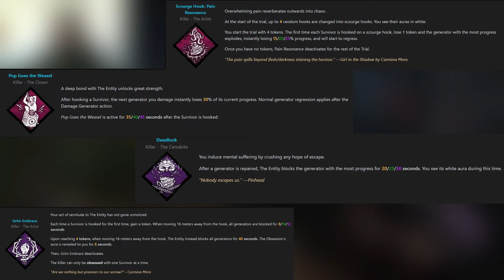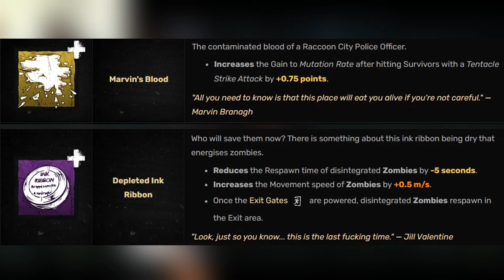Trying to get 4 mori as The Nemesis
00:00 Round 1: matched in Haddon, But  the DEADLOCK saved the round
08:00 Round 2: matched in Hawkins,  Finished the game in Endgame phase.
19:55 Round 3: TOXIC Ash rage quitted

I try to get 4 mori with the low picked killer The Nemesis, however I got 3 interesting round for this, please enjoy.